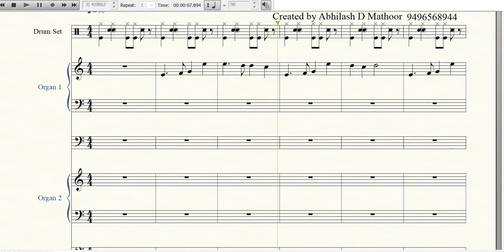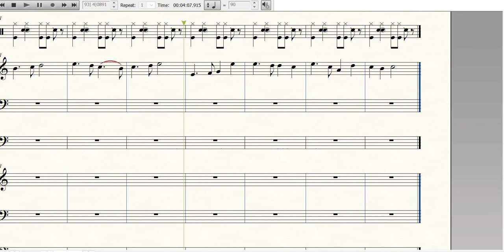Cherum naam Nadhikkakkare - Soprano - Beyond the river - Keerthanam 421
Created by Abhilash D Mathor